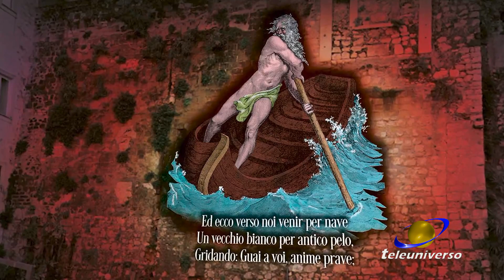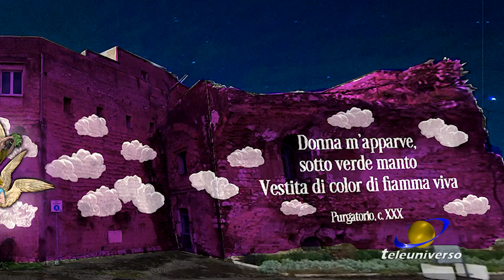GAETA: Presentazione Favole di Luce del 25-10-2021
Si preannunciano ancora più ricche le “Favole di Luce” che dal 30 ottobre illumineranno Gaeta sino al 16 gennaio per confermarsi un brand e contribuire a destagionalizzare ulteriormente l’immagine e l’offerta turistica di Gaeta.